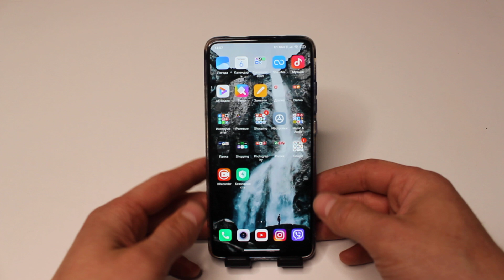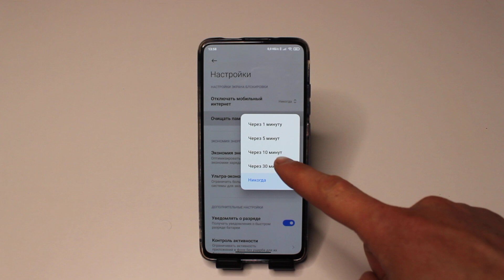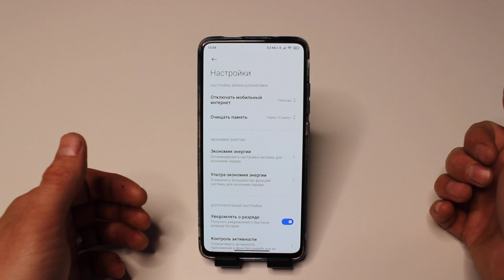Телефон сам очищает память через 10 минут 🔥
В этом видео вы узнаете об одной крутой настройке в вашем мобильном телефоне, блягодаря которой андроид будет сам очищать память каждые 10 минут. Все чтов ам понадобится так это задать нужные настройки. Думаю что многим моим зрителям такая настрйока очень сильно понравится и наверняка пригодится.